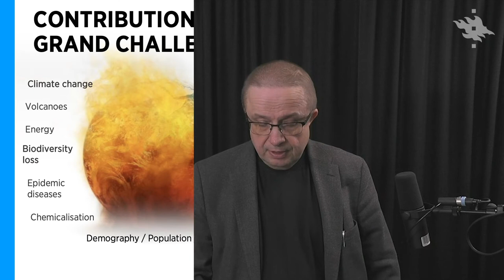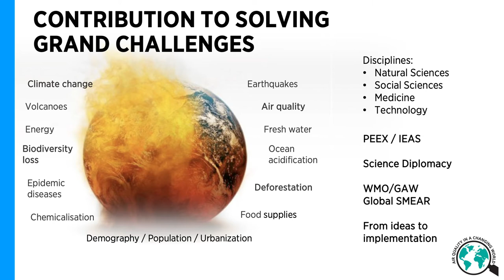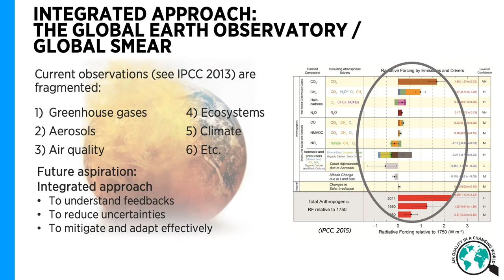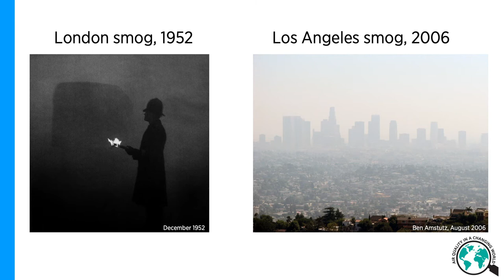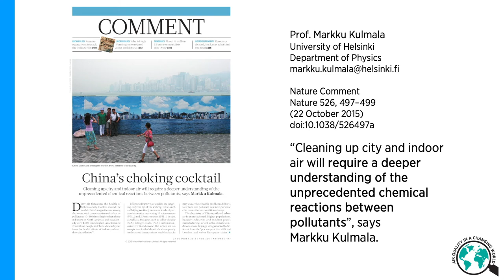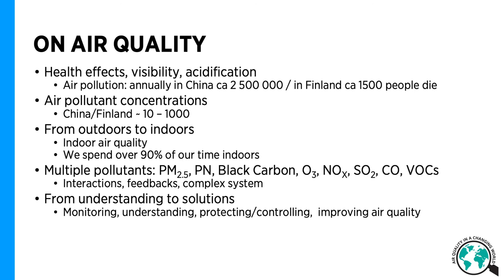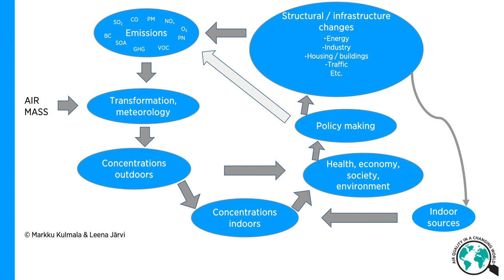Towards Clean Air – Markku Kulmala